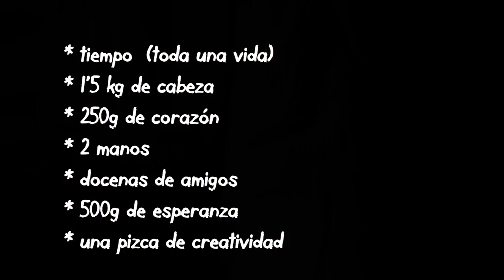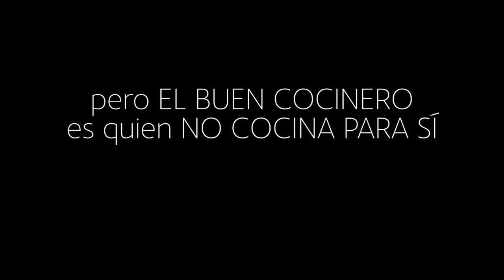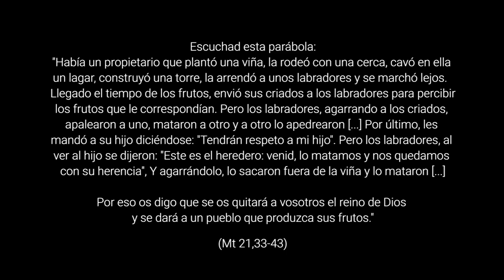La receta del Gran Chef - 27º Domingo Tiempo Ordinario, Ciclo A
Mt 21,33-43. Han puesto a tu disposición todos los ingredientes que necesitas:
    * tiempo (toda el que quieras o toda una vida)
    * 1'5 kg de cabeza
    * 250g de corazón
    * 2 manos
    * 200g de creatividad
    * 500g de esperanza (o fe)
    * docenas de amigos
para cocinar la receta que el Gran Chef te propone, que será deliciosa. Pero el buen cocinero es quien no cocina para sí sino para servir a otros.